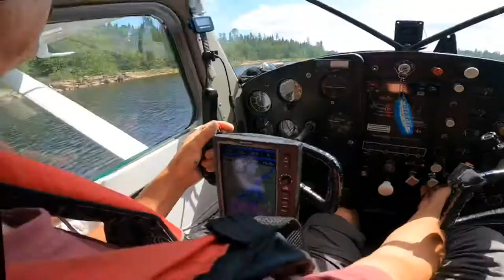Took a sea plane up north for a crazy walleye fishing trip 👌✈️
After a 1:30 flight up north, we landed on the lake, found the boat and slayed some walleyes 👌🤩